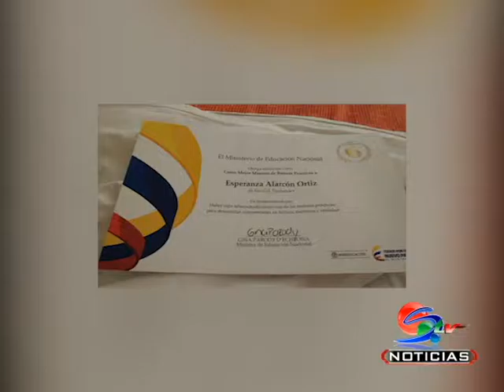Institución educativa ojo de agua fue galardonada por el ministerio de educación